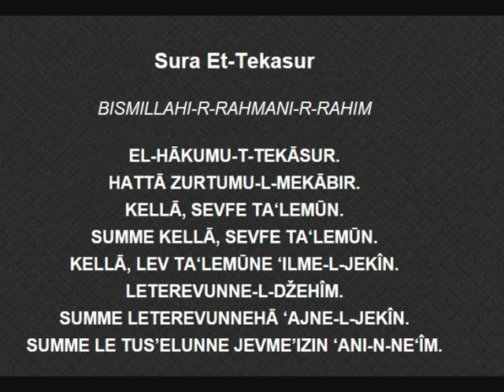Sura Et Tekasur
U IME ALLAHA, MILOSTIVOG, SAMILOSNOG!

ZAOKUPLJA VAS NASTOJANJE DA ŠTO IMUĆNIJI BUDETE,
SVE DOK GROBOVE NE NASELITE.
A NE VALJA TAKO, SAZNAĆETE SVAKAKO!
I JOŠ JEDNOM, NE VALJA TAKO! SAZNAĆETE, SIGURNO!
NE VALJA TAKO, NEKA ZNATE POUZDANO,
DŽEHENNEM ĆETE VIDJETI JASNO!
I JOŠ JEDNOM, DOISTA ĆETE GA VIDJETI OČIGLEDNO!
ZATIM ĆETE TOGA DANA ZA SLADAK ŽIVOT BITI PITANI SIGURNO!